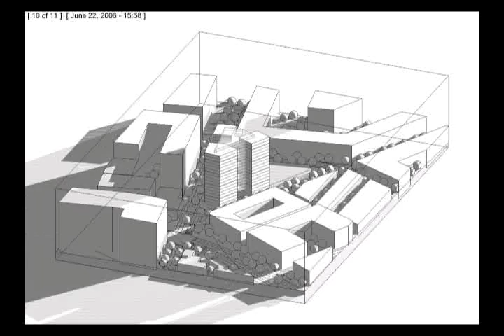DR M.Arch Concept 2 Solar Study 3d